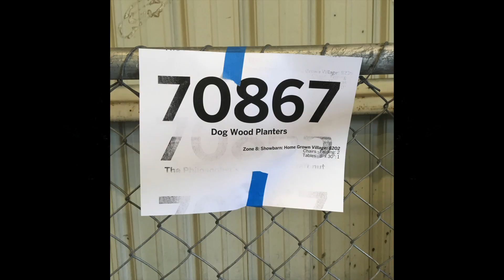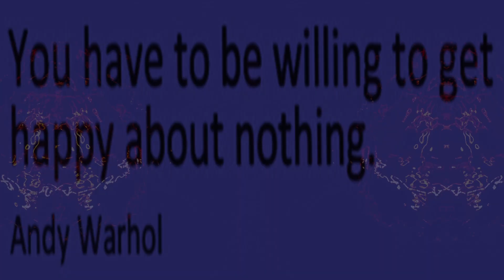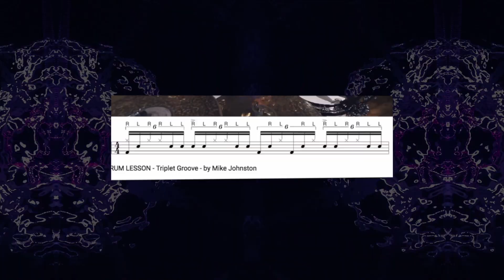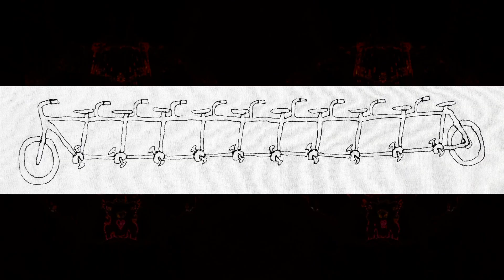PNOSA & HERZOG 2019 SEWING TOUR - Documentary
Here is what happens when Herzog & I go out on the road to Draw with a Sewing Machine. These are all the photographs and video from this year's sewing tour
+original soundtrack from herzog and the magnets